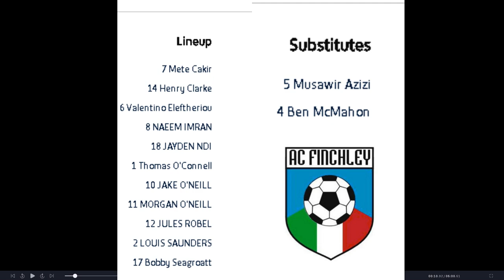AC Finchley VS Berkhamsted Raiders Semi Final Challenge Cup (Home) 22/23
CAN WE GET TO THE FINAL WATCH TILL END !